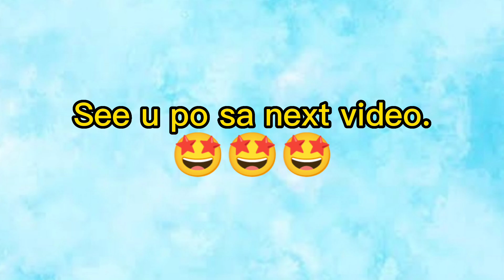Chocolate coin ni Bons and Lass